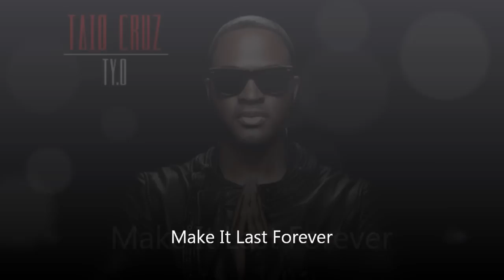Taio Cruz - TY.O [Album Trailer]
01 Hangover (Feat. Flo Rida)
02 Troublemaker
03 There She Goes (Feat. Pitbull)
04 Shotcaller
05 Make It Last Forever
06 World In Our Hands
07 Tattoo
08 Play
09 You're Beautiful
10 Telling The World
11 Little Bad Girl (Feat. David Guetta & Ludacris)